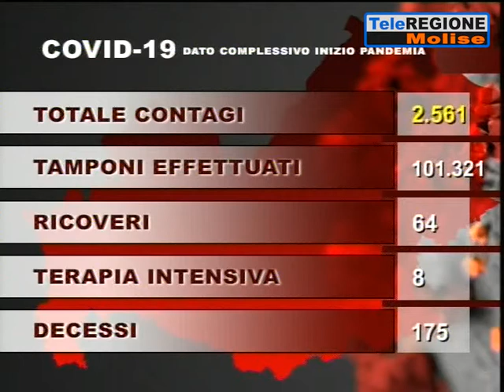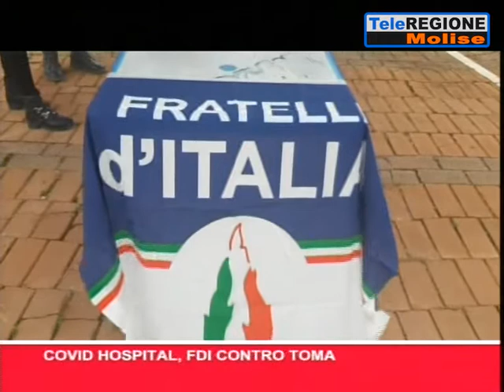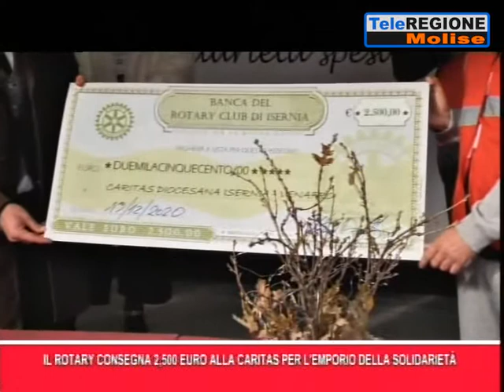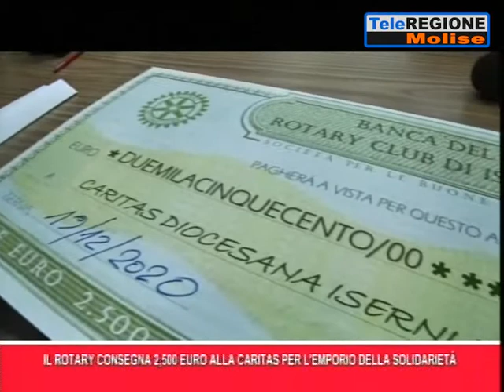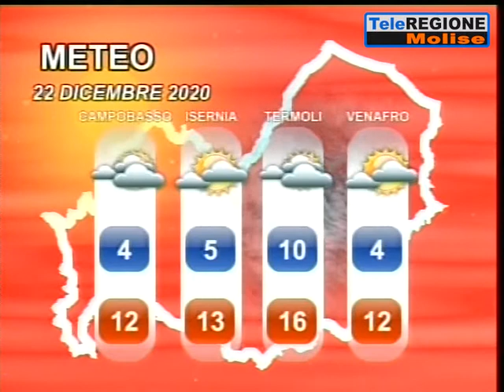Telegiornale ore 19.30 - 21/12/2020